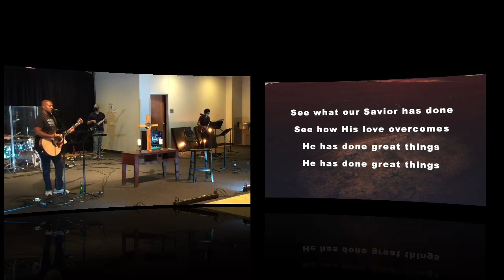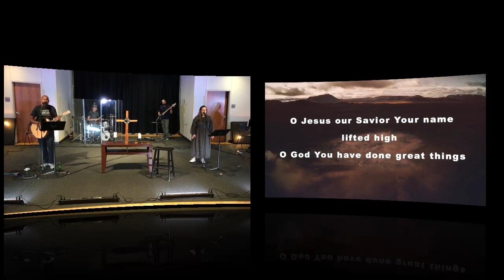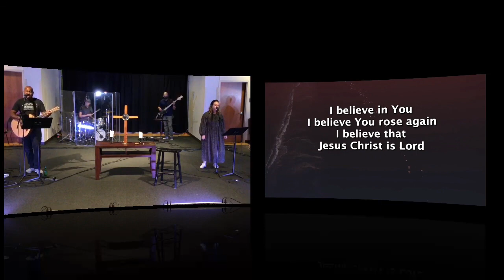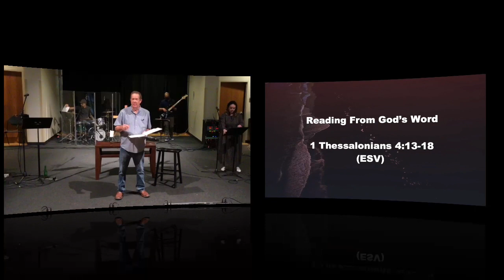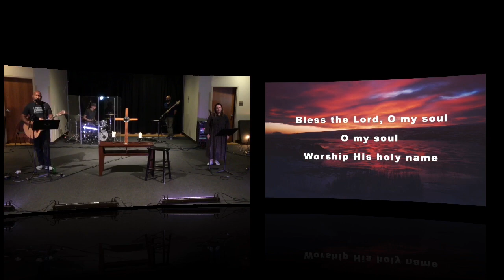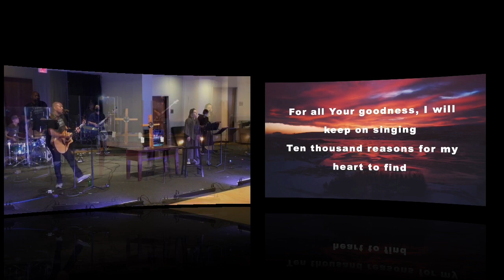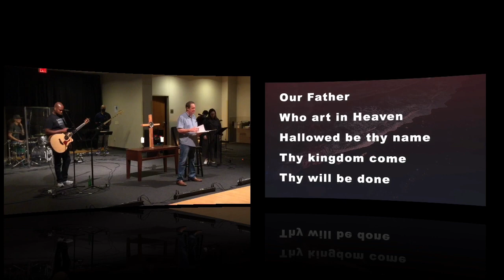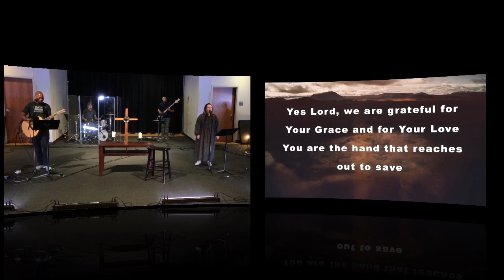Trinity Downtown Satellite Worship Service November 7, 2020